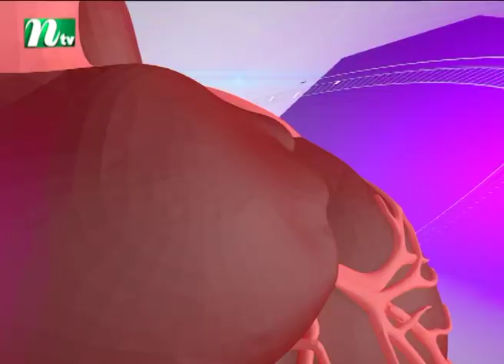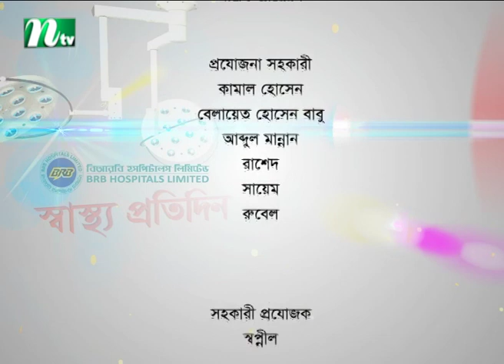যৌন স্বাস্থ্যবিষয়ক সচেতনতা | ডা. সুষমা রেজার পরামর্শ | স্বাস্থ্য প্রতিদিন ৩৬৮৫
Awareness on sexual health | Advised by Dr. Susama Reza | Shastho Protidin | EP 3685 | Presented by Dr. Shanjida Hossain | Produced by NTV | Country: Bangladesh 💙 Make sure to Subscribe to NTV HEALTH and Turn the Notifications Bell 🔔 ON!